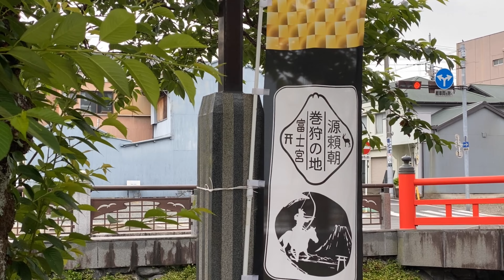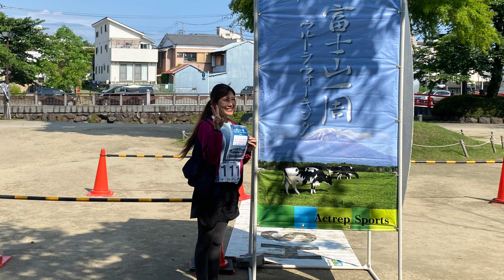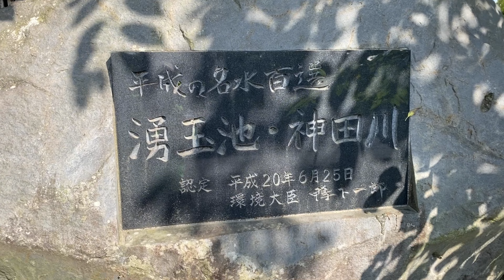第6回 富士山一周ウルトラウォーキング2022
2022/6/11～12にかけて富士山一周ウルトラウォーキングが開催されました。
大会の模様を抜粋してYouTube動画に上げております。

次回以降のウルトラウォーキング大会申込はコチラから